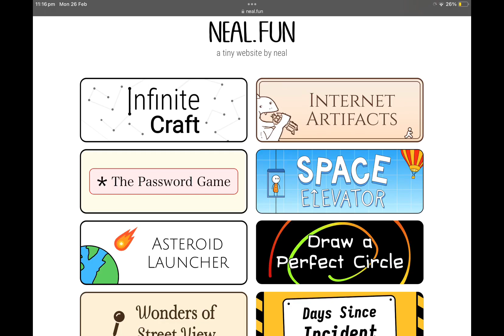Infinite Craft FIRST DISCOVERIES!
Here are my own first discoveries on infinite craft!
My best advice is to think outside of the box and you will get there!

-JB2AM!